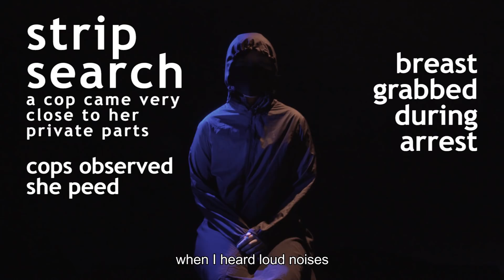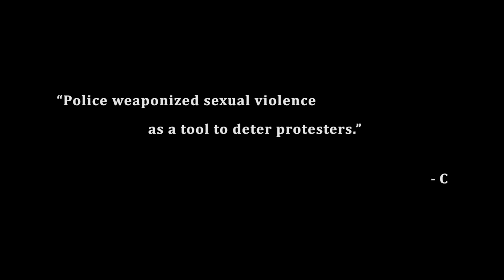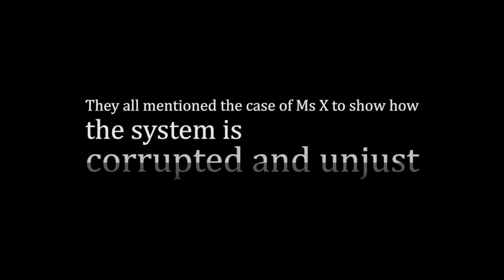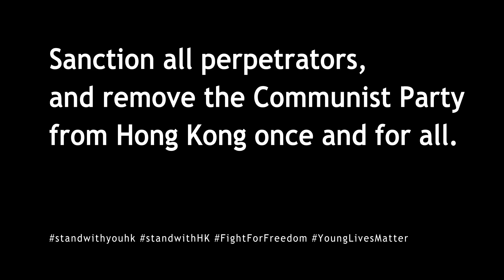Teen accuses Hong Kong police of sexual assault | NTD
Hong Kong’s pro-democracy protesters are facing more than just “tear gas and batons.” some alleged sexual assault by the police, but few victims have spoken out–for fear of retaliation. As hong kong’s fate becomes increasingly dire, under Beijing's aggression, more victims are starting to speak out.

More victims are coming out to accuse Hong Kong police of sexual assault–committed during last year’s pro-democracy protests.